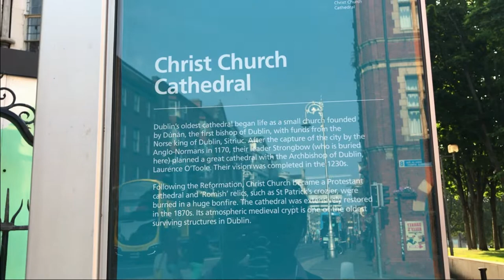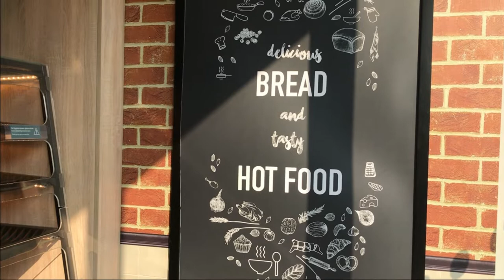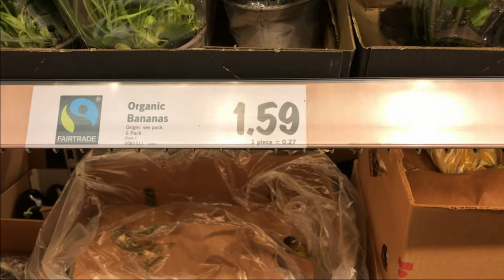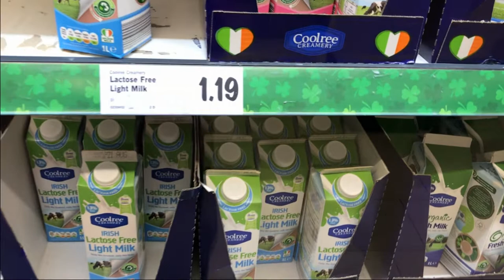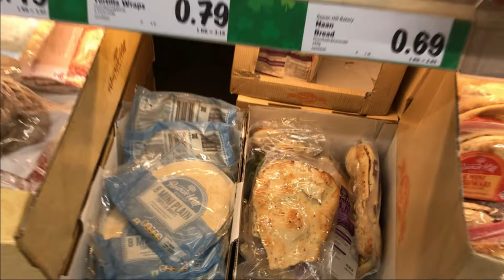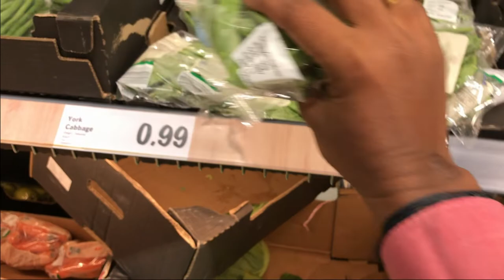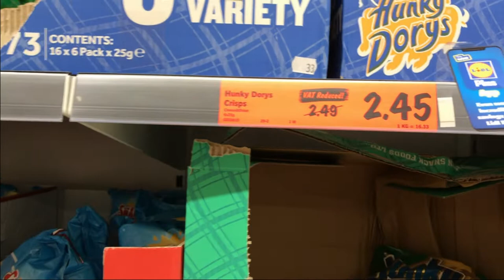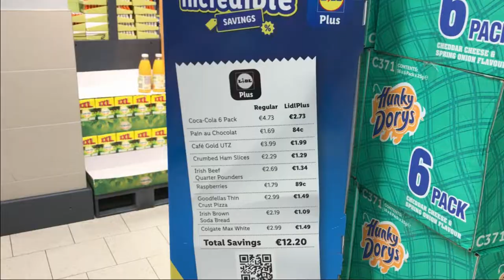Groceries cost in Dublin | Lidl Super Market ,Dublin | VLOG5 | Sai Stories తెలుగు లో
This video is a walk through in one of Lidl Super market in Dublin ,Ireland.This video is just to provide info to viewers on Cost of groceries in Dublin :)

Indian Groceries video will be shown in separate video :)